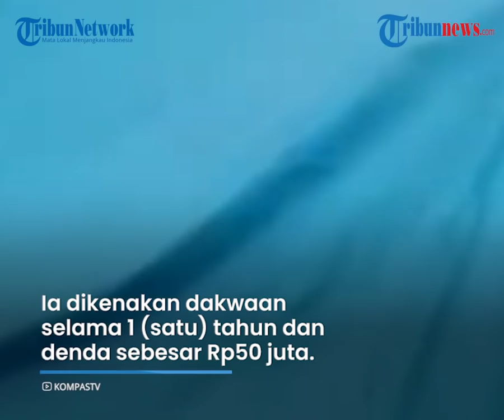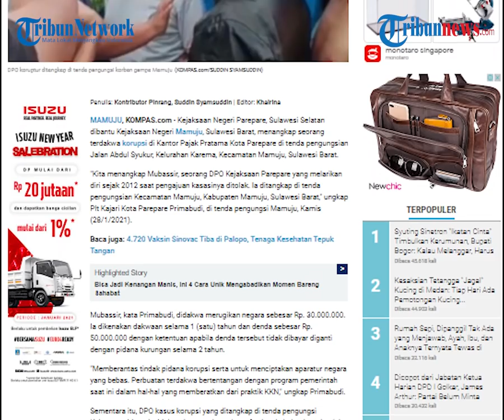Video Detik-detik Koruptor Ditangkap di Tenda Pengungsian Korban Gempa Mamuju, Sempat Buron 9 Tahun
TRIBUN-VIDEO.COM - Kejaksaan Kota Parepare, Sulawesi Selatan dibantu Kejaksaan Kabupaten Mamuju, Sulawesi Barat menangkap terdakwa korupsi yang menjadi buron selama sembilan tahun.

Terdakwa atas nama Mubassir ditangkap dalam tenda pengungsian Kabupaten Mamuju, Sulawesi Barat pada Kamis (28/1/2021) petang.